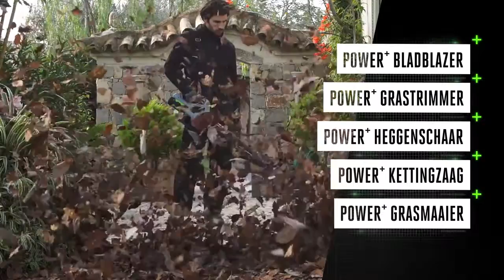EGO Power+ Kettingzagen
De EGO Power+ Kettingzaag is een van de krachtigste oplaadbare producten in zijn soort. De eerste 56V Lithium-Ion accu ooit heeft 40% meer vermogen dan de meest verkochte 40V accu op de markt. Hij is demonteerbaar en past op alle EGO apparaten. De 14-duims as en ketting in combinatie met een hoog-efficiënte borstelloze motor waarborgen glad en snel zagen. De borstelloze motor verlengt de levensduur en gebruiksduur van het apparaat. De EGO POWER+ Kettingzaag levert de prestaties van een benzinemotor zonder lawaai, gedoe en walm.